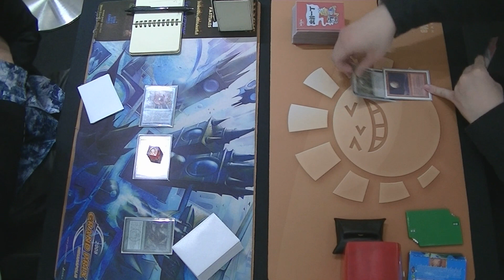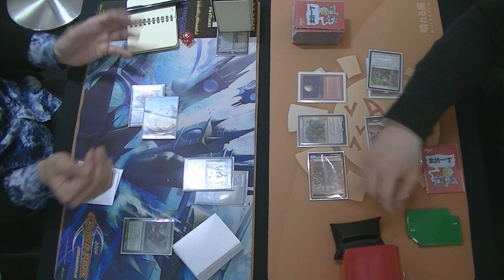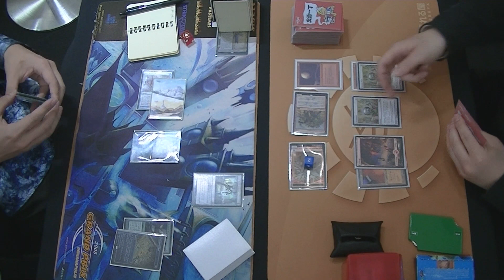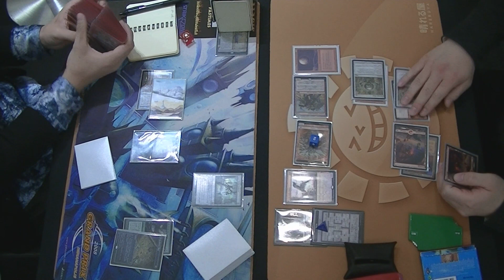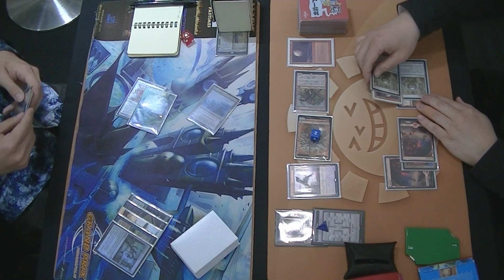KMC - Legacy - 16th Invitational Final (Game1) [MTG]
2023.1.8に行われました16th KMC Invitational 決勝戦Game1動画です。